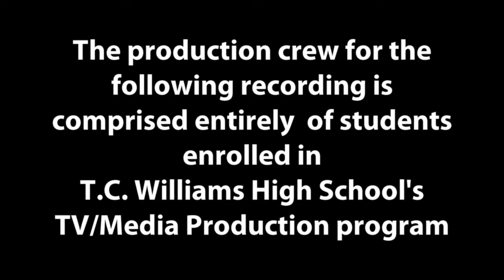Governor's Health Sciences Academy Ribbon Cutting Program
The entirety of the Ribbon Cutting Program held on October 5, 2018 at T. C. Williams High School's auditorium, originally telecast live and presented here in its entirety.

Featuring remarks by

Peter Balas
Principal, T. C. Williams High School

Dr. Jeffrey S. Akman,
Vice President, Health Affairs for The George Washington University
Dean, The George Washington School of Medicine and Health Sciences

Dr. Thomas J. LeBlanc
President, The George Washington University

Dr. Gregory C. Hutchings, Jr.
Superintendent, Alexandria City Public Schools

The Honorable  Ralph S. Northam
Governor of Virginia